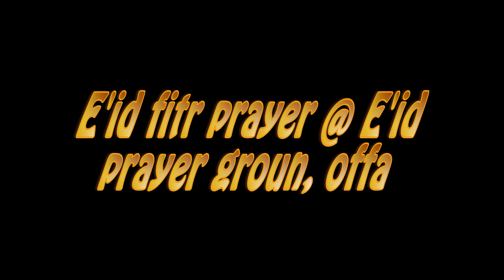Full video of 2021 E'id Fitr prayer and Khutbah by Imam Agba Offa.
The prayer and Khutbah were done by Imam Agba Offa with Kaabiesi Olofa of Offa land and many dignitaries and philanthropists of the town.